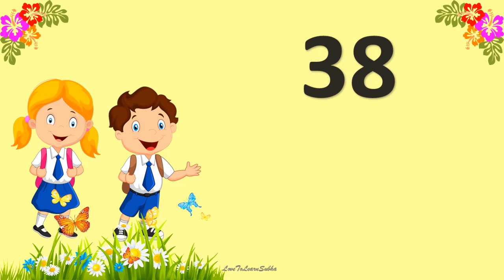Number Names 1 To 100|Number Spelling 1 to 100|Number In Words 1 to 100|1 to 100 Spelling/NumberName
Number Names 1 To 100|1 to 100 Spelling |One To Hundred Spelling |Number Spelling 1 to 100|Number Name |Number In Words 1 to 100|Spelling Of Numbers 1 to 100

This includes number name from 1 to 100 for easy understanding of kids.
Learn Number Name from 1 to 100 with english spelling.

This one is from LoveToLearn-"Kids Zone"

Basic Maths concept for nursery, LKG, UKG ,Kindergarden ,Playgroup, Preschoolers ,Class 1,Class 2,Class 3,Grade 1,Grade 2,Grade 3

one to hundred one to hundred one to hundred
one to hundred number names
one to hundred ginti
one to hundred english
one to hundred print
one to hundred tak ginti
learn number names 1 to 100
one to fifty spelling
one to fifty
one to fifty counting
one to fifty number names
one to fifty numbers in english
one to fifty numbers
one to fifty spelling in english

learning number name

Arithmetic
premath concept
Maths basics
Basic Maths

maths basic
maths basic concepts
maths basics
maths basics in english
maths basics subtraction
maths tricks
maths basic formulas
math concepts